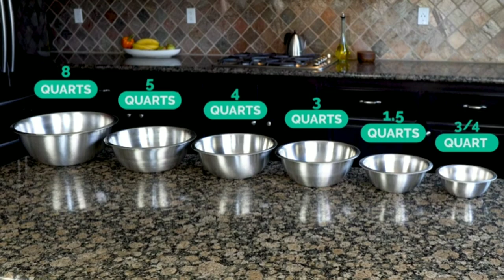Stainless Steel Mixing Bowls (Set of 6) Stainless Steel Mixing Bowl Set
Stainless Steel Mixing Bowls (Set of 6) Stainless Steel Mixing Bowl Set - Easy To Clean Nesting Bowls for Space